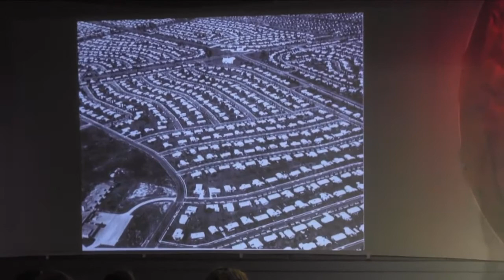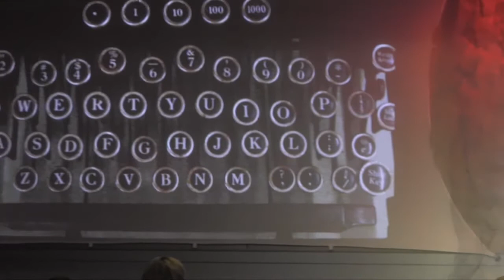CSB/SJU REDTalks 2017 – History Matters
History dictates how things run in our day-to-day lives that are otherwise unexplained. How are these historical precedents affecting our economy today?